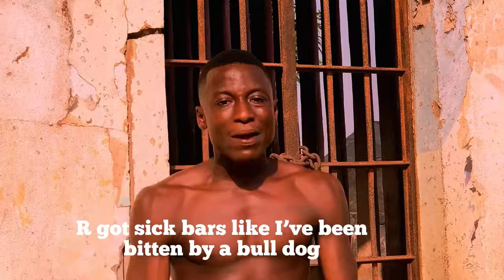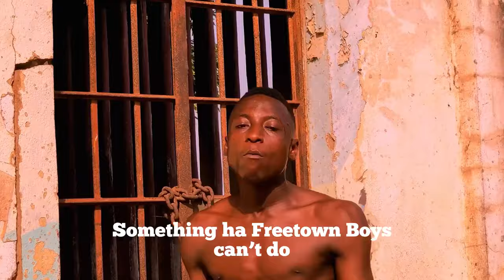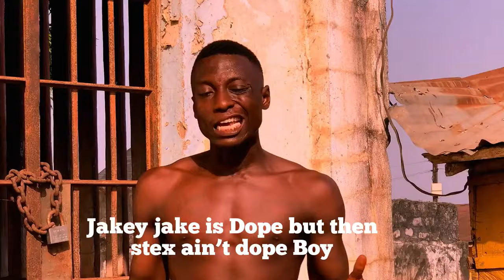Kene Ox - City Invasion [Diss Freetown Rappers] (Official Video) Recent Kene Ox Muziq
'CITY INVASION' (Diss Freetown Rappers) Recent Salone Muziq 🇸🇱